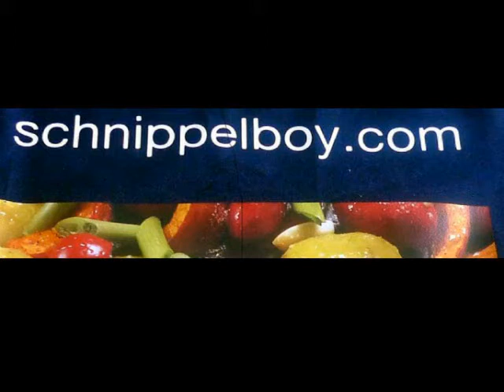Schnippelboy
Pak Choy:
Pak Choy halbieren im heißen Wok in
Öl dünsten, würzen Salz,Pfeffer,Muskat,
Chillyschote,Curry,KnoblauchPrise
Zucker,Brüheund Sahne zugeben